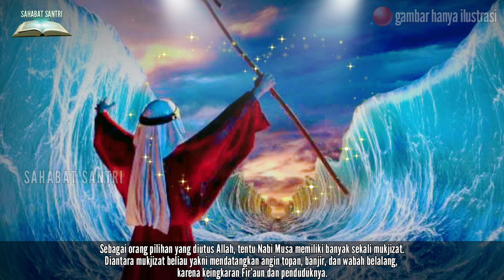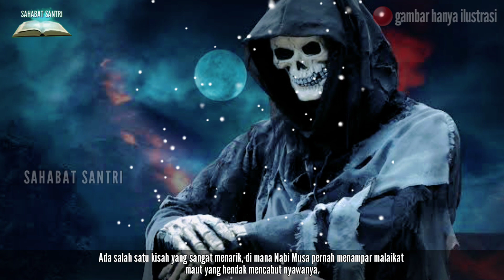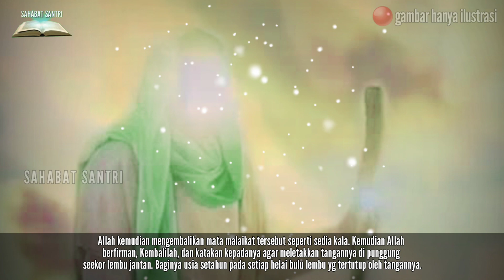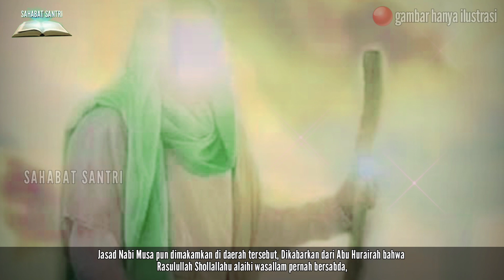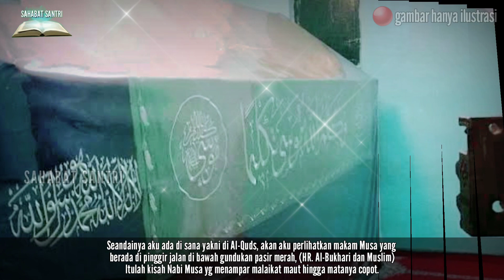kisah nabi musa menampar malaikat maut hingga matanya copot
semoga rezeki anak bertambah luas dan berkah aamiin.